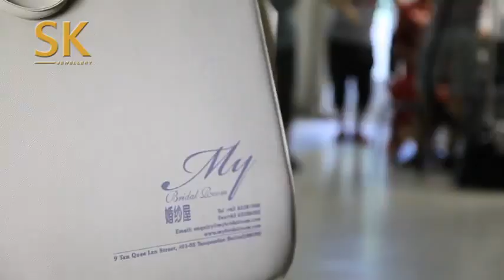Jeanette Aw - SK Jewellery 999 Pure Gold Collection TVC: Behind the scenes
With the launch of SK Jewellery's latest range of offerings, the 999 Pure Gold collection, is the return of Jeanette Aw as the face of SK Jewellery.

Credits: SK Jewellery